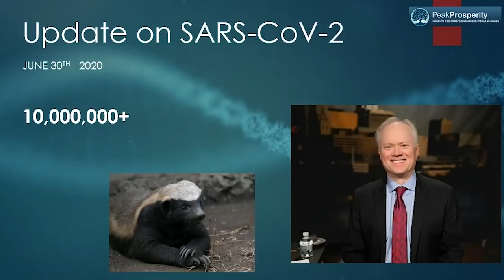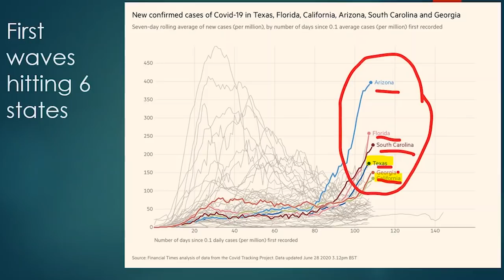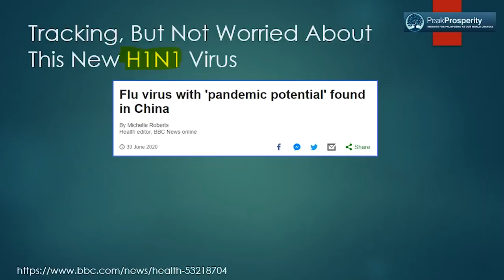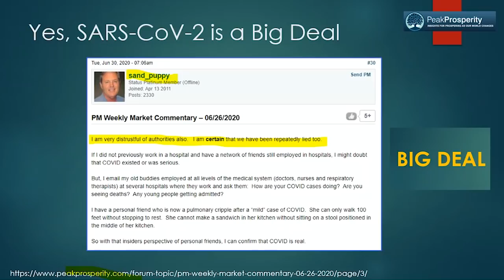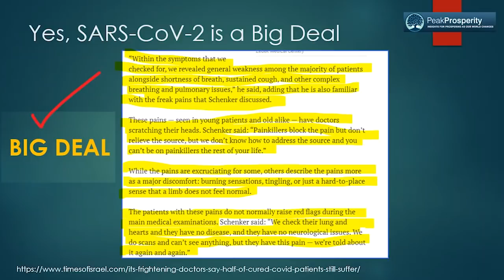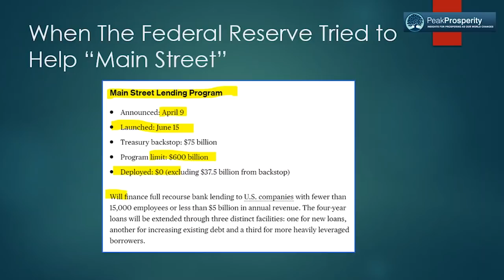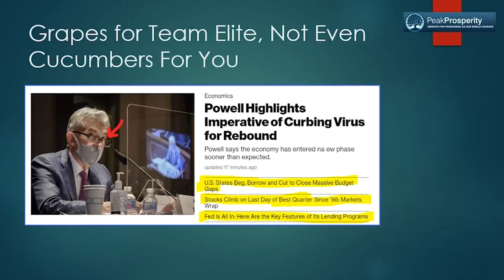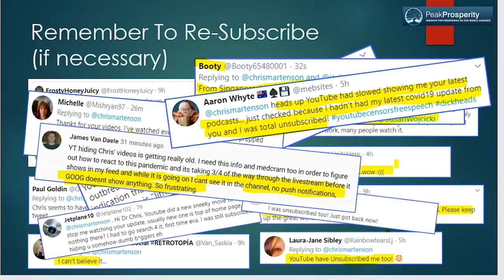Covid-19: Half A Million Dead. And Rising.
GET Chris' premium report The 8 Steps For Surviving What's Coming

Today marks a grim milestone as the world crosses the 10 million covid-19 cases threshold, as well as half a million dead from the virus.

And the counts keep rising.

GET YOUR RESILIENCE SHIRT! If you want your own RESILIENCE shirt to proudly wear like Chris, go to:

LINKS FROM THIS VIDEO:

CDC shrugs shoulders, tosses hands in air

Riverside CA hits ICU limit

New H1N1 Virus

SARS-2 a big deal – Sandpuppy

Israeli Patients Not Recovering

New Delhi Hospitals close to overwhelm

UK Deaths fall below 5-year average

NPR – IFR lower than initially thought

A New Low for the Federal Reserve